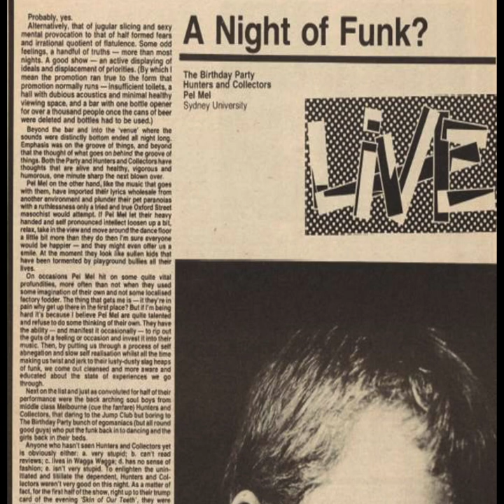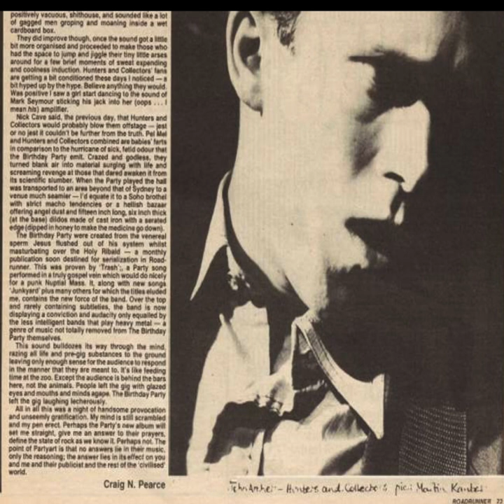birthday party 6/1/1982 university refectory, sydney australia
cry
0:00
she's hit
3:06
the dim locator
8:59
a dead song
12:24
nick the stripper
15:34
zoo music girl
19:49
 bully bones
23:10
king ink
26:44
release the bats
32:40
pleasure heads (must burn)
35:58
loose
40:40

somebody already has a great upload of this bootleg, but seeing as this is my favorite and there are a couple relevant photos floating around i thought id give it a shot (?)

i downloaded them all from the birthday party fromthearchives website, which is a great resource. it actually taught me that the first stop on the band's infamous 1983 us tour was my hometown boston, and not new york, as i think i'd heard in a couple documentary videos. lies lies, heinous lies...

photo credits:

ticket reproduction from some henry rollins book

roadrunner issue feb 1982

last photo by warren ross